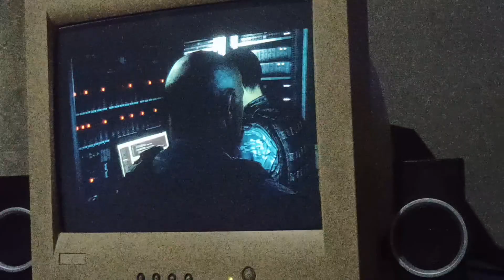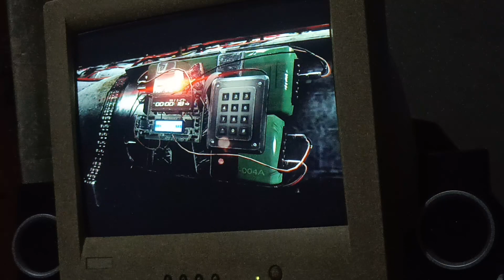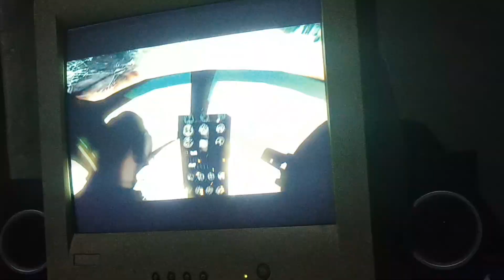Tom Clancy splinter cell Game play